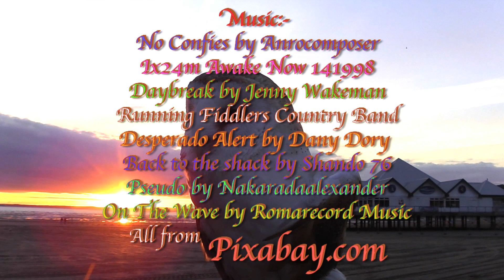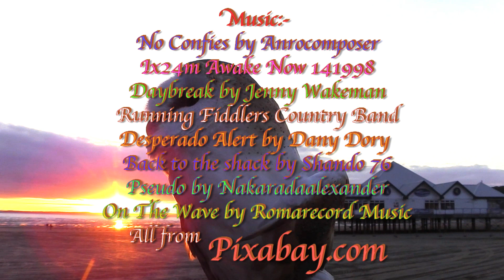Llanberis return to Abergwynant Farm - back over the Pen-y-Pass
Part 2 of our days ride to Llanberis via the Llanberis ( Pen-y ) pass.
This video is in three parts.
1/ The full ride over the pass heading back up, in the rain!
2/ (15 Minutes 20 seconds in) After stopping at a Yr Wyddfa viewpoint , we encounter a speeding sheep.
3/Then the third set is the ride back to the farm, Jayne had early signs of a migraine so the focus became getting back the thirty plus miles to base. Following the sat nav for the quickest route taking a different road for a hopefully less twisty journey, but ending up back on the same roads as earlier. (Should have looked at the map!) The A470 having also been a route back on the previous days ride, was at least easier riding (as long as we ignore the road rage incident from an impatient tailgating driver, getting aggressive because we were only doing the national speed limit!) Hence why I didn't include much footage of this, along with the reality that it was also getting dark.

Hope you enjoy our footage, the following day was a rest day before the journey home. We took a ride on a train and had fish and chips in a dystopian scene, before battling with light sabres in the evening. Well what else should you do on a rest day?

No Confies by Anrocomposer
Ix24m Awake Now 141998
Daybreak by Jenny Wakeman
Running Fiddlers Country Band
Desperado Alert by Dany Dory
Back to the shack by Shando 76
Pseudo by Nakaradaalexander
On The Wave by Romarecord Music
All from Pixabay.com